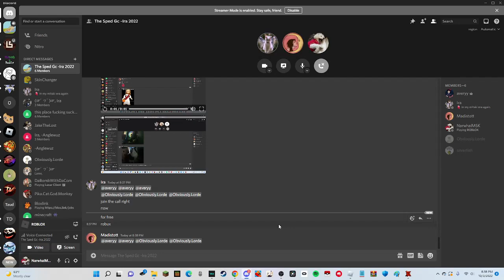Wanna See My Weasel 2 (OLD VIDEO)